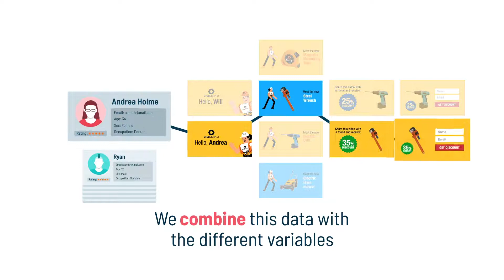Explainer Video: Data-Driven Personalized Video